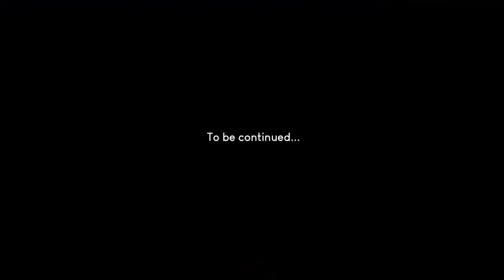Best Trail Award | Epic Trails - Ep. 15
Booya! Whiskey Creek was lit, this is just a little snippet of some of the great flowy trails there. I can't wait to go back, I don't really know that area but I think I want to start going more regularly! Enjoy!